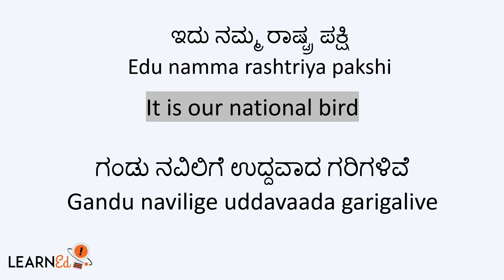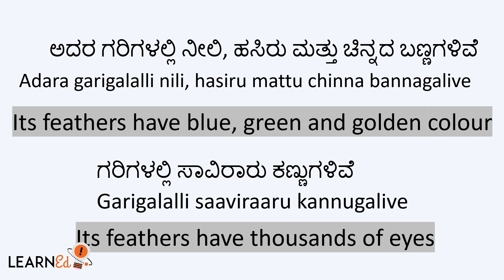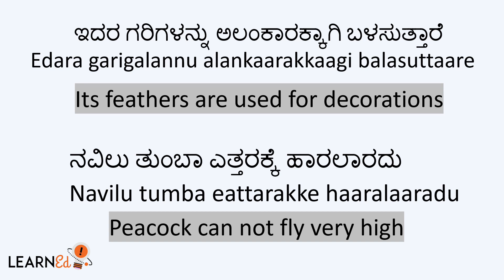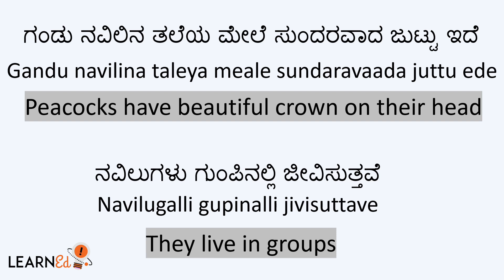Sentences on Peacock in Kannada-English I Short essay on peacock I My favorite bird essay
This is a short essay on Peacocks explained in Kannada and English. It will be useful for III Lang kannada children. Children can use these sentences to speak or write in class

Learning Kannada will now be fun with LearnEd. LearnEd is a platform that is aimed at helping students/learners become leaders by shaping their skills.

Regards,
LearnEd